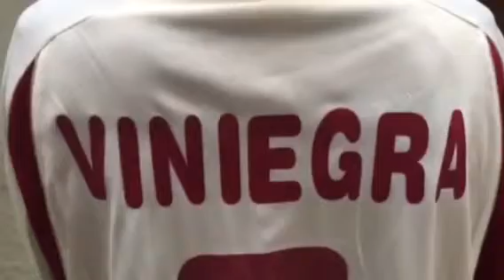Campo vs Lajas 2015